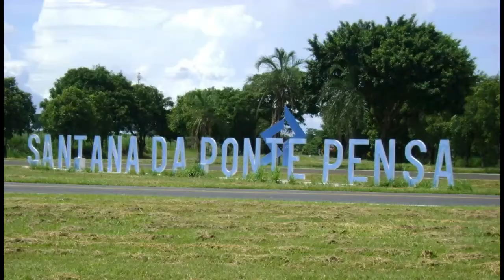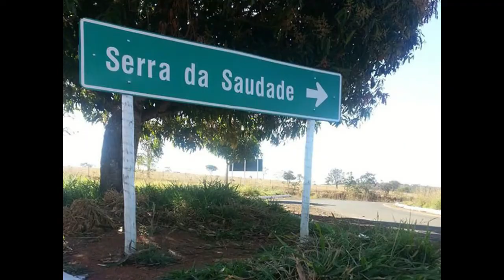As menores cidades brasileiras